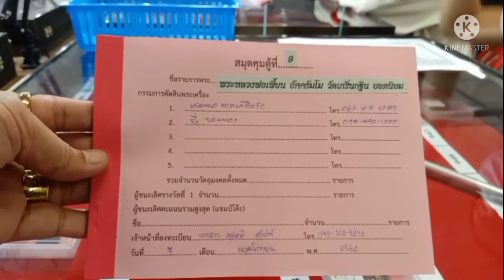งานประกวดพระเครื่อง | หลวงพ่อเพี้ยน วัดเกริ่นกฐิน ยอดนิยม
งานประกวดพระเครื่อง พระบูชา และเหรียญคณาจารย์ทั่วประเทศ ที่ชมรมพระเครื่องพันธุ์ทิพย์บางกะปิ ชั้น 4 วันอาทิตย์ ที่ 7 พฤศจิกายน 2564
รายการวัตถุมงคลหลวงพ่อเพี้ยน วัดเกริ่นกฐิน ยอดนิยม | โต๊ะ 9 มีรายการวัตถุมงคลส่งประกวด 78 องค์